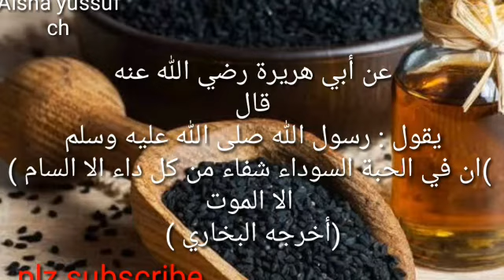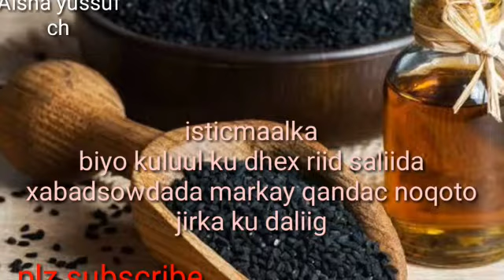‏فوائد حبة البركة Faaiidooyiinka Xabatul baraka or benefit of black seeds